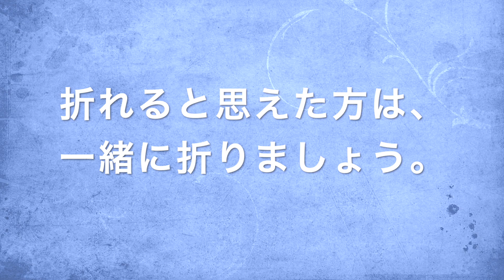魚魚魚おりがみ2 折り紙の魚の折り方作り方 創作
魚の基本形からの折り紙動画です。（創作折り紙作品）1枚で折りました。簡単な折り紙の折り方から難しい折り紙の作り方を公開しています。創作者山田勝久（Katsuhisa Yamada）
動画は、一時停止や巻き戻し、じっくり折り進めて下さい。

創作折り紙も、折り図も著作権法上著作物で、著作の創作と共に発生した翻案権は放棄していませんので、著作権法の範囲で翻案権の侵害に当たらない常識ある対応を望みます。